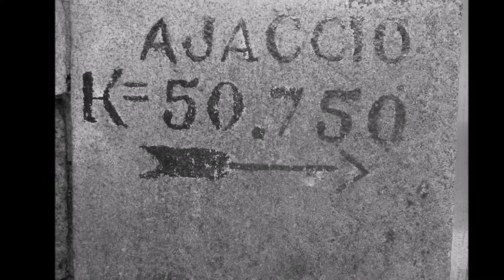Corsica 2015 Cap Vers Saint-Florent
en passant par la montagne